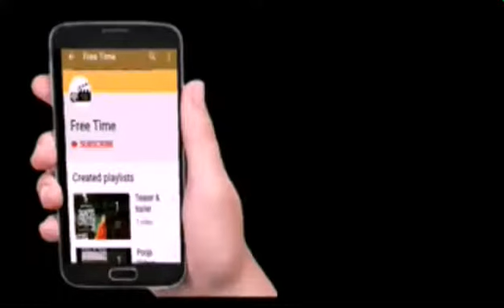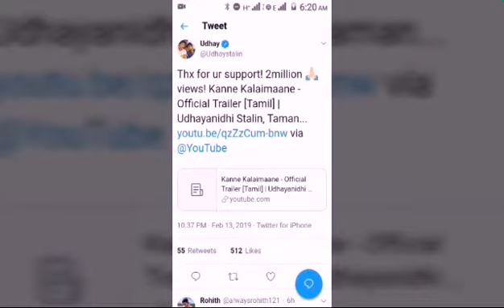Devi 2 title look & Million views videos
பிரபுதேவாவின் அடுத்த பட டைட்டில் போஸ்டர், மில்லியன் பார்வைகளை தொட்ட தனுஷ் மற்றும் உதயநிதி தொடர்பான வீடியோ